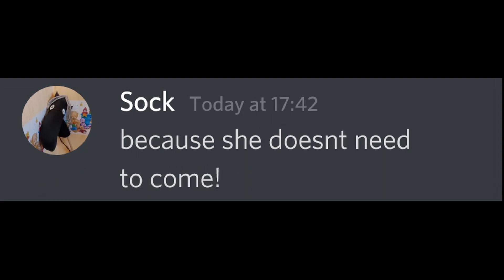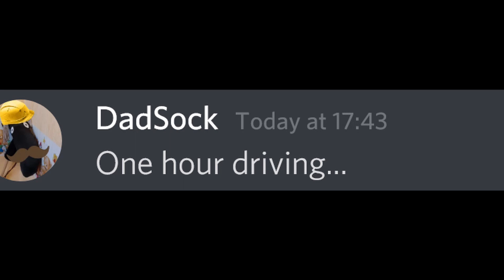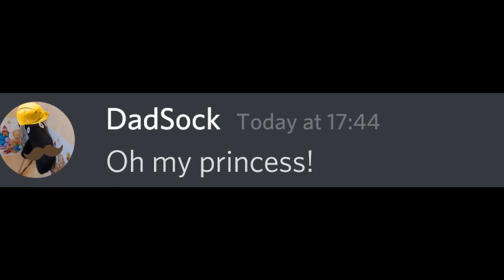When You Not Answer The Phone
The story video is coming on Sunday ^^